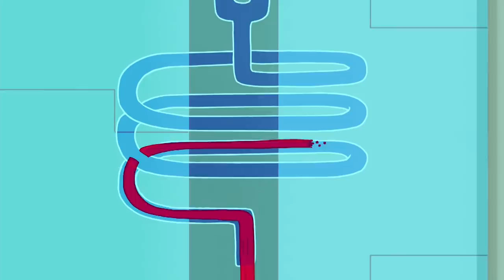Pai Tiete | As Meninas Superpoderosas | Cartoon Network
Açúcar, tempero e tudo que há de bom, estes foram os ingredientes escolhidos para criar as garotinhas perfeitas, mas o Professor Utônio, acidentalmente, acrescentou um ingrediente extra na mistura - O Elemento X, e assim nasceram as Meninas Superpoderosas, usando seus ultra super poderes, Florzinha, Lindinha e Docinho têm dedicado suas vidas para combater o crime e as forças do mal.

A cidade de Townsville é uma metrópoles linda e movimentada, mas não se engane! O mal está sempre de pé! Somente Florzinha, Lindinha e Docinho - três pequenas garotas com super poderes extraordinários - podem manter os caras maus à distância. As Meninas Superpoderosas são três pequenas garotinhas superpoderosas que estão aí para salvar o mundo. Criadas pelo Professor Utônio quando ele misturou o Elemento X com açúcar e tempero, as Meninas Superpoderosas protegem a cidade de Townsville dos caras maus e vilões como o Macaco Loco, Fuzzy Confusão, Elle, Princesa, a Gangue Gangrena e outros.

Florzinha, Lindinha e Docinho são as Meninas Superpoderosas. Elas são três meninas com uma missão: Salvar o mundo antes da hora de dormir. As meninas vivem com o Professor Utônio em uma casa no subúrbio, fora de Townsville, onde elas combinam inteligência e músculos com um conjunto de monstros e vilões.

Florzinha é a líder organizada. Lindinha é a alegria e risos. Docinho é a lutadora mais durona. E juntas, as Meninas Superpoderosas salvam o dia! Lidar com escola, hora de dormir e lutar com monstros gigantes pode ser assustador, mas juntas elas provam que estão prontas para a tarefa.

Lindinha é a inocente, de coração doce que mantém as Meninas superpoderosas pulsando... literalmente! Ela é sensível, artística, e algumas vezes ingênua, ela pode encontrar o bem em qualquer pessoa, mesmo que seja um monstro de 15 metros de altura, cuspidor de fogo! Mas não a subestime: ela pode derrubar o mesmo monstro com um adorável soco.

Florzinha é a cola que mantém as Meninas Superpoderosas juntas! Ela é corajosa, esperta, e positiva com um guia moral. Estas são só algumas das razões que fazem de Florzinha a líder das Meninas Superpoderosas, mesmo que ela seja um pouco mandona às vezes! Ela nunca perderá uma oportunidade de se soltar... e de dar um pontapé nos monstros!

Docinho é a menina que você não quer irritar... Ela é o músculo das Meninas Superpoderosas, que marcha conforme a batida de seu próprio tambor gigante e rebelde. Uma moleca rude e renegada, ela bate primeiro e pergunta depois. Isso geralmente a coloca em problemas. Mas por sorte, ""problema"" é a palavra favorita de Docinho!